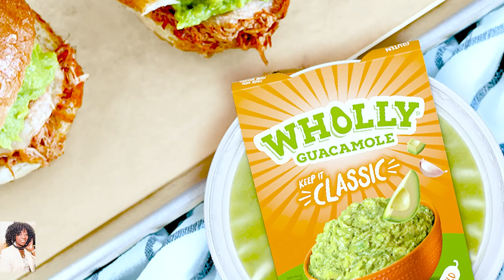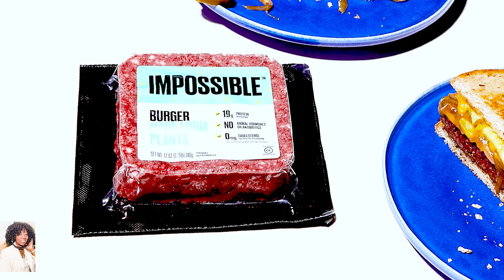Chef Jamie Gwen's Big Game Eats